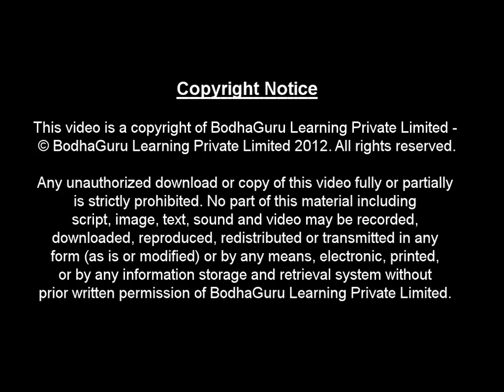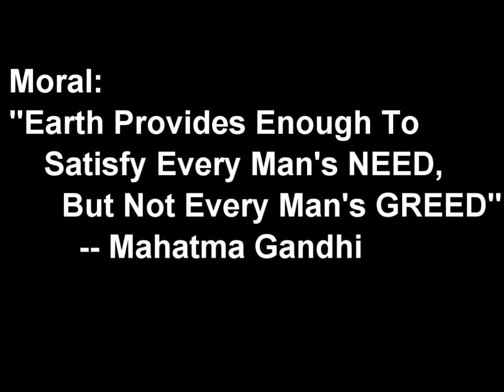Story on soil erosion - The Magic Potion of the Witch - Part 2 - English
This is part 2 of a short story (English) of a greedy witch who used to live in a jungle. She wanted to become beautiful and hence destroys all the trees to make a magic potion. And then she faces the adverse consequences of the nature. This story helps children to learn about soil erosion.